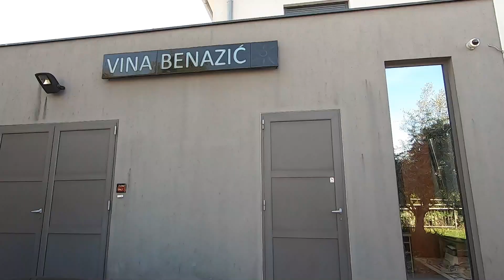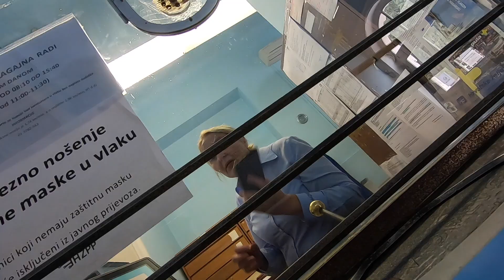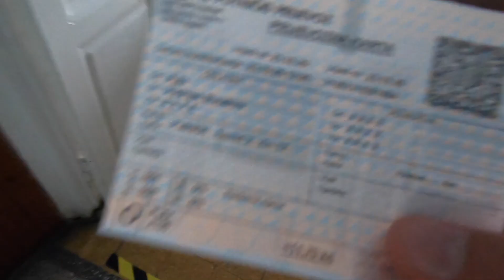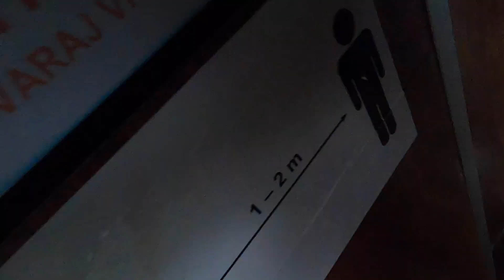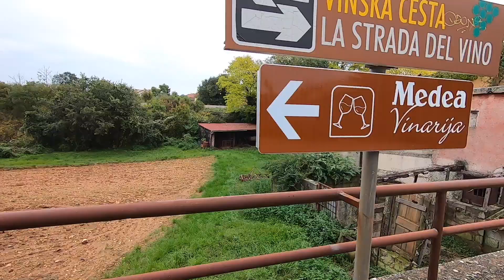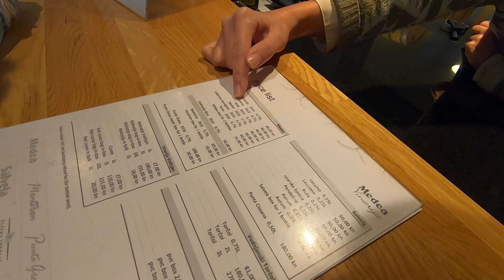WINE TASTING #1 : Istria, Croatia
We are so stoked that this many people are enjoying these worldly adventures with us.

Today, we decided to go somewhere a little more rural and laid back. We typically stay in cities so stepping outside the city center was something new and fun for us! In this episode, we went to Vodnjan, Croatia. Vodnjan is small town on the outskirts of Pula, Croatia. Vodnjan may be a VERY quiet town with a VERY small population but they are certainly known for their delicious wines! We decided to go on a self guided tour of 3 wineries in Vodnjan. It turns out that Istrian wines are DELICIOUS and totally underrated. We are now firm believers that Istrian wines belong in every liquor store!

Here's a little glimpse at a couple sights to see!